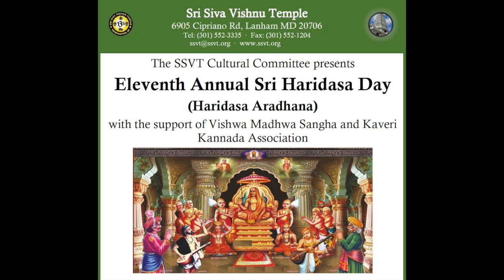2024 SSVT Haridasa Day Videos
Videos submitted for SSVT's 11th Annual Haridasa Day held on October 27, 2024.